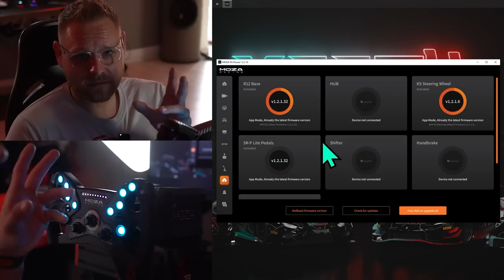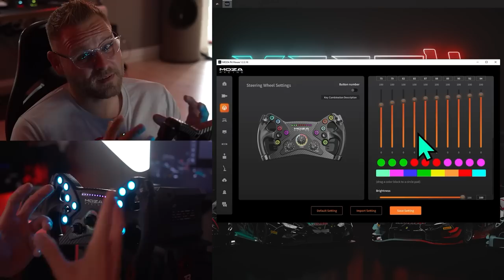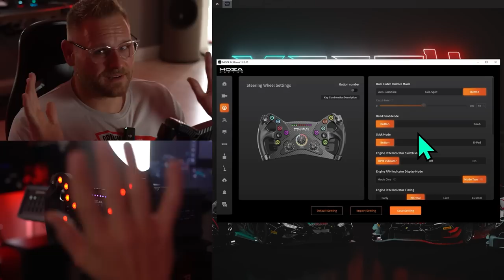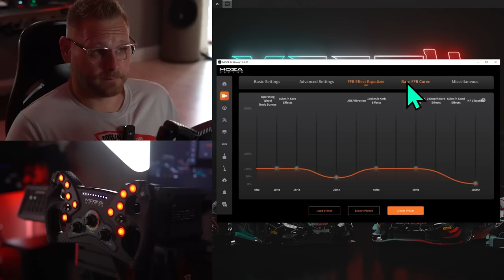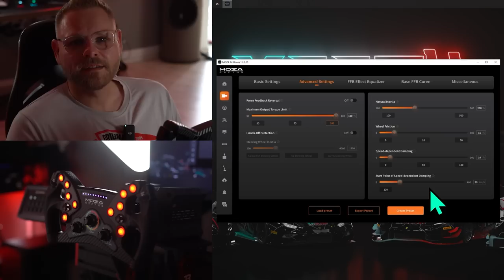Moza R12 Review - Meine ehrliche Meinung und Erfahrungen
Timestamps:

00:00:00 Intro
00:00:16 Disclaimer
00:00:30 Preis
00:01:32 Konnektivität
00:02:17 Lenkrad und Quickrelease
00:03:00 Mounting
00:04:25 Qualität
00:06:34 Software
00:11:00 Fahrtest ACC
00:16:05 Fahrtest iRacing
00:20:30 Fazit und Schlussworte

**=Reflink